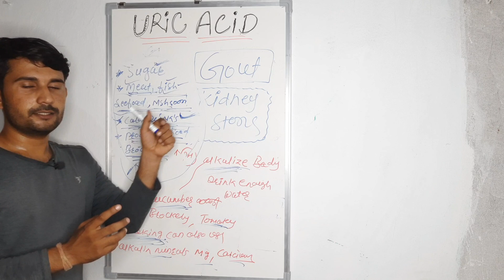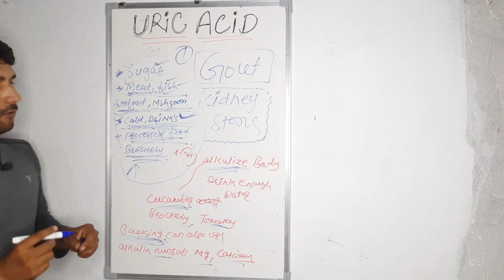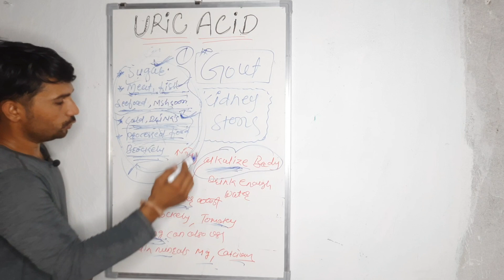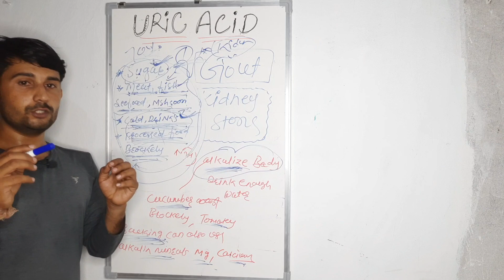बढें हुंए युरीक एसिड को 5 दिन मे कम करें ! How To Control Uric Acid | Uric Avid In Hindi